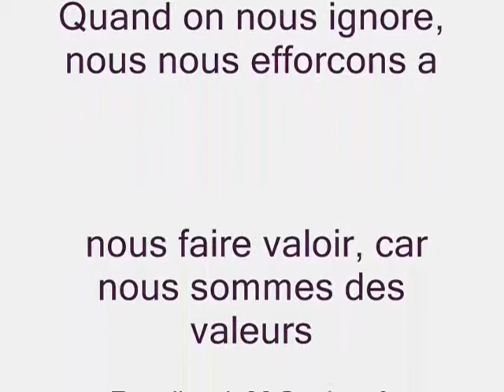AJPVH at le Florville Hip hop 2